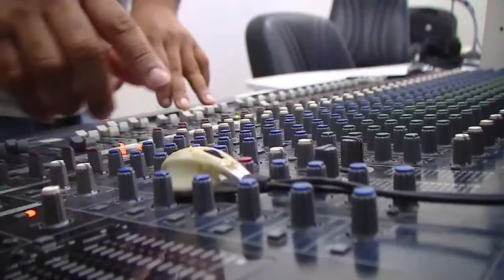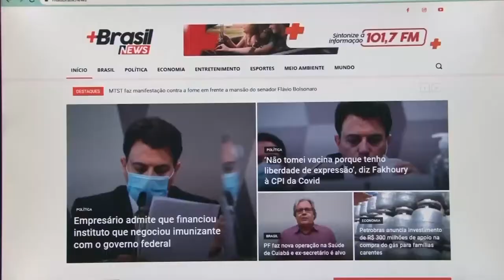Entrevista Eduardo Braga pré candidato ao Governo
O Grupo Norte de Comunicação dá início à cobertura jornalística das eleições de 2022, em todos os estados alcançados pela TV Norte: Amazonas, Roraima, Tocantins e Brasília. O Senador Eduardo Braga, pré-candidato ao governo do Amazonas, concedeu entrevista ao Programa Agora.